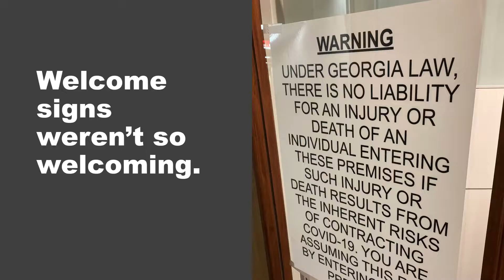2021 60 Seconds of Fame | Atlanta Chapter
Learn more about the 60 Seconds of Fame! contest